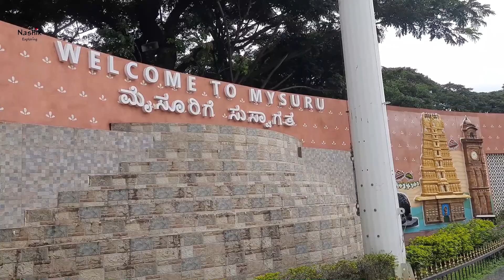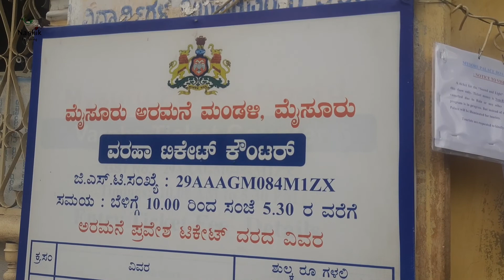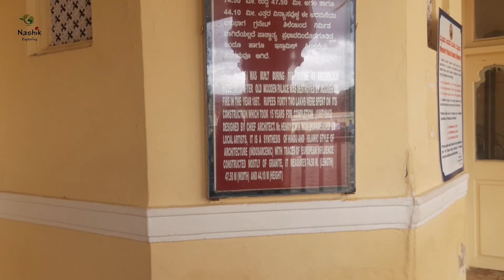Mysuru Palace | Karnataka | Episode 1 | Places to visit in mysuru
The Mysore Palace, also known as Amba Vilas Palace, is a historical palace and a royal residence (house). It is located in Mysore, Karnataka

Main Camera
Camping Tent
Helmet Mount

To get Instant Video Updates Join our Telegram Channel
Follow Our Most Popular Instagram blog of Nashik City